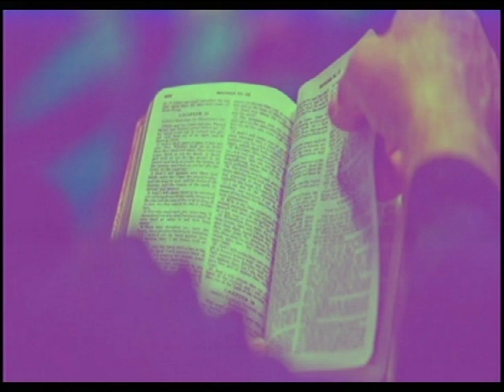MARK 09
344823#

344823#

1) PROVISION OF PLACE OF WORSHIP MIRACULOUSLY
2)PROVISION OF CHURCH VAN
3)CHURCH'S WORKERS.